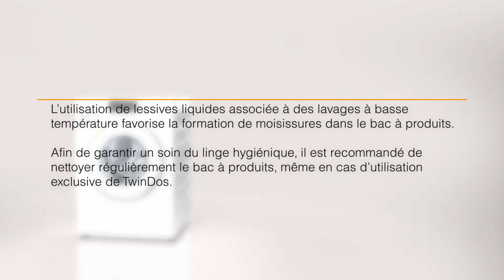Miele Lave-linge WWV980 : Nettoyage du tiroir à produits lessives